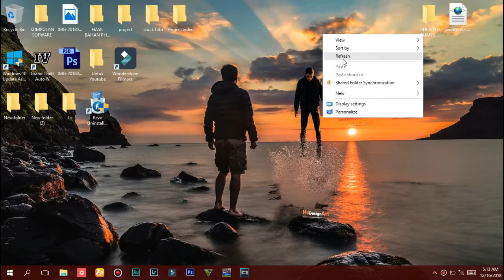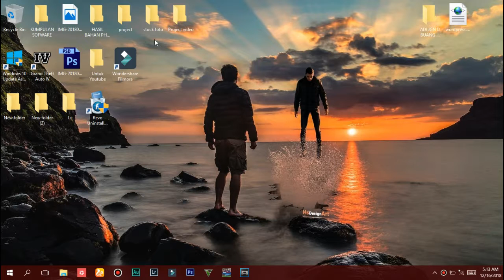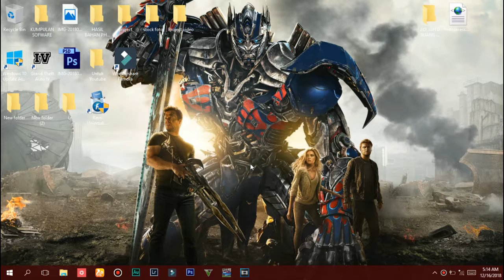Tutorial Cara mengganti Background atau wallpaper untuk laptop/PC Windows 10,8,7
》Like Video ini jika temen temen suka ;)

》Jangan lupa shere juga ke temen temen kalian ya..

---■DESKRIPSI■---

Karena itu GERATIS dan tidak dipungut BIAYA apapun

YA KAN.
--CREDITS--
Video dan gambar dibuat oleh : Official PicokHd
-Intro BY: PicokHd (saya)
Outro by Official PicokHd